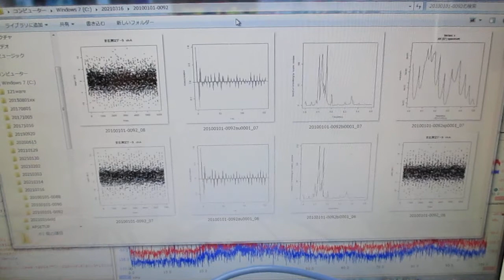オリジナル超音波実験（音圧データの解析） ultrasonic-labo